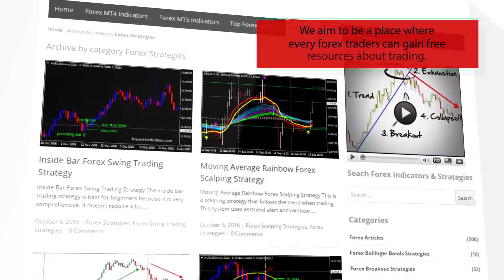Elliott Wave Oscillator – indicator for MetaTrader 4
Download Elliott Wave Oscillator – indicator for MetaTrader 4

-About-

Forex Strategies
Forex Indicators
Forex Systems